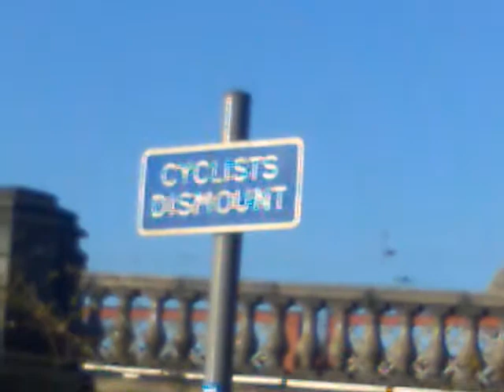"Cyclists Dismount" Sign on the Clyde Walkway, next to the Jamaica Bridge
This sign basically tells us cyclists get off our bikes, you might smack into somebody. The path is very narrow underneath the Jamaica Bridge.